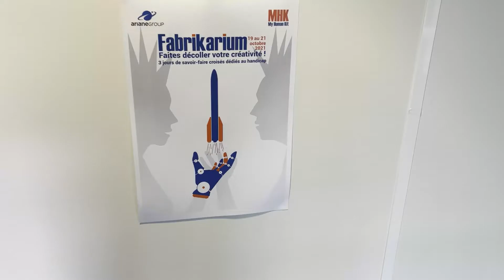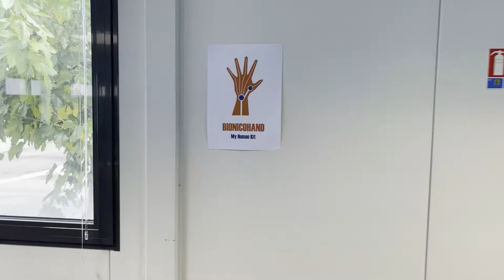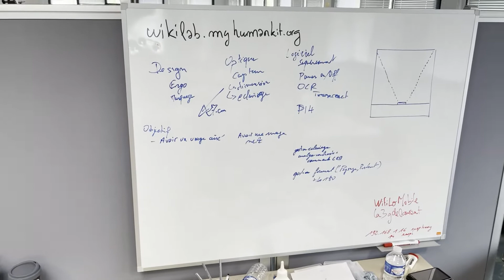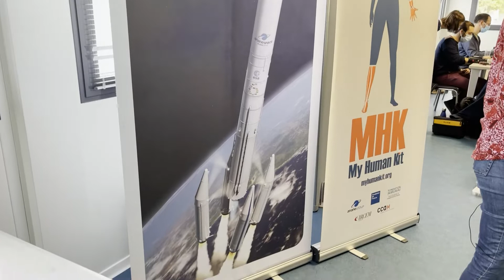Fabrockarium (La trilogie Fabrikarium avec ArianeGroup)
Résumé en musique et en plan séquence de la troisième édition du Fabrikarium ArianeGroup/My Human Kit. Un Fabrikarium est un atelier de prototypages d'une durée de 3 jours regroupant la communauté My Human Kit et un partenaire dans le but de développer et partager des inventions d'aides techniques aux handicaps.
Voici les liens vers la documentation des 4 projets de l'édition 2021 qui s'est déruolé sur le site d'ArianeGroup au Haillan.

Trotti Clip (Système de fixation de roue motorisé sur un fauteuil roulant)

La musique est composé à l'aide d'un Yamaha PSS-50